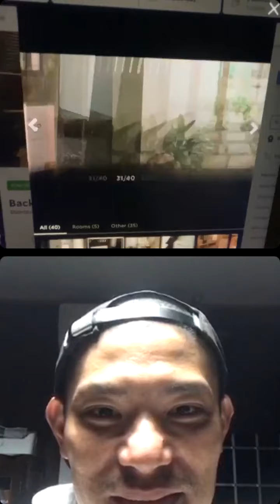Vol4. Guesthouse Owner Kosei-san【How We Work in Japan】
【Profile】
Name:Kosei
Hometown:Iki-shima,Nagasaki prefecture
Job:Guesthouse owner
Favourite manga:Slam Dunk

【Time table】
0:00 Introduction
2:30 Kosei-san's Greeting
4:30 What's your favorite Manga/Anime?
8:40 Where is Kosei-san from? (Ikishima,Nagasaki prefecture)
13:50 We had some connection error so my listeners helped
30:14 What's your job?
36:20 How long have you been working there?/What made you start working there?
5:30 What's something difficult/struggling in this job?
56:00 What's your goal?
1:03:00 Discussion with listeners
【What's にほんおしごとずかん"How We Work in Japan"?】
"What's your job?", "Why do you work?", "How can I become like you?"
I'll have interviews with people work in Japan.
If you are interested in each guest, feel free to let me know so that you can get to know more in detail about their job/industry!